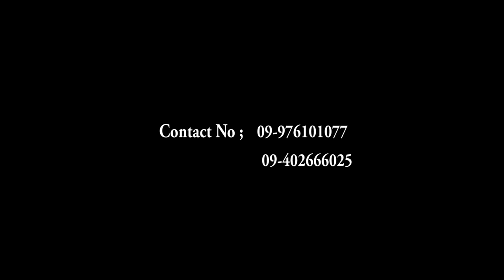Kaung Myat Production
Miss Mandaly